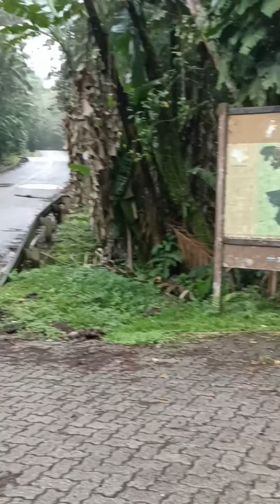pneu mittas MT 60 - 60 on 40 off desempenho BMW1200 GS